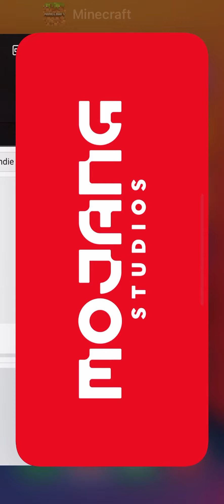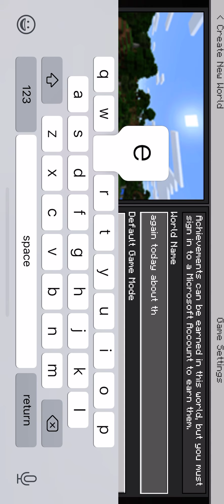Mine craft :/ because I have nothing better to do